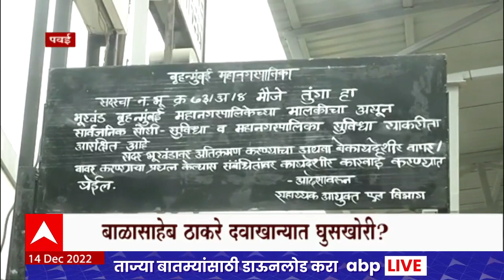BMC Hospital : बाळासाहेब ठाकरे दवाखान्यात घुसखोरी?, पालिका अधिकारी- खासगी सुरक्षारक्षक आमने - सामने